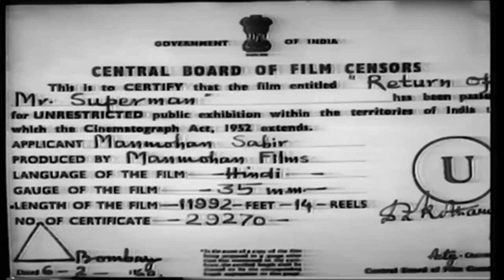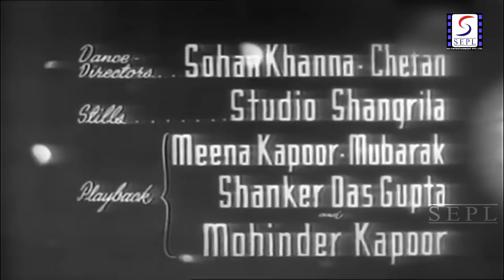Return Of Mr Superman - Fantasy Movie - HD - Paidi Jairaj, Sheila Ramani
Director : Manmohan Sabir
Producer : Manmohan Sabir
Writer : Manmohan Sabir
Year : 1960
Cast : Jairaj, Sheila Ramani, Helen, David, Naazi, Majnu, Shammi, Ram Mohan, Rajan Haksar, Jagdish Kanwal, Heera Sawant, Nazir Kashmiri, Mohinder, Salim Raza, Robert, Gulab, Ramesh, Arvind, Haroon, Master Naveen, Krishna - I, Funny Walker.

Return of Mr. Superman is one of two 1960 Indian movies based on the superhero, the other simply titled Superman. Despite the same actor playing Superman in each film, they were both completely separate tellings of the Superman saga put out by production companies (Mukul Pictures made Superman while Manmohan Films made Return of Mr. Superman).

Return of Mr. Superman begins with a farmer who witnesses the crash of a strange aircraft. Out crawls a little boy who the farmer and his wife adopt as their own. The boy grows up to become a newspaper reporter in the city and, unbeknownst to his co-workers, doubles as the flying hero when a group of smugglers arrive.

Jairaj plays Superman and he does well enough, particularly when playing his mortal Clark Kent-like character. He was a leading man in the 1930s and 40s, but looked young enough still to be playing the lead well into the 1960s. His superhero costume is made up of slacks, a heavy sweatshirt, a skull cap and goggles, looking more like someone getting ready for a mustard gas attack.

The Lois Lane character, here named Usha, is portrayed by Sheila Ramani. Ramani had a promising start in Hindi films in the mid 50s playing the leading lady in Taxi Driver and Naukari (both 1954), before her slide down into B movies with films such as Mumtaz Mahal and Jungle King. By the early 1960s, she had left films.

Return of Mr. Superman is more a curiosity than a real entertainer. The plot is non-existent and the fight scenes are so poorly done as to be almost childish. Even the musical numbers are unmemorable. Special effects are rather crude